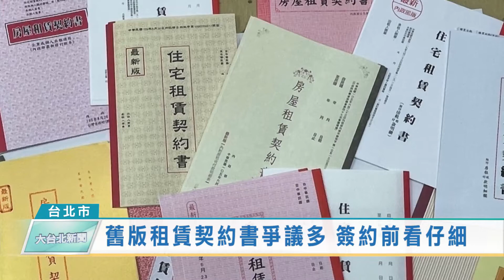舊版租賃契約書爭議多 簽約前看仔細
內政部已經公告最新房屋租賃契約範本，但台北市法務局抽查超商、文具店等販售租賃契約的通路，發現還有舊版契約書在市面流通，裡頭該有的電費計收方式、租賃雙方修繕責任等，都沒有清楚記載，如此一來恐怕衍生租屋糾紛，提醒租屋族在簽約前要特別當心。